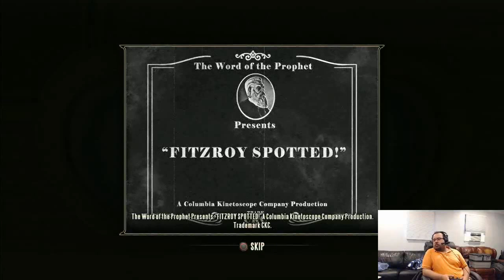Jaxel plays: BioShock Infinite - Part 10